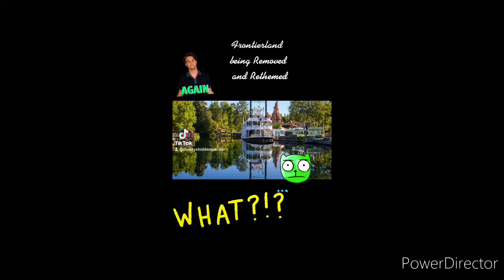Frontierland Being Removed?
Yes, Frontierland is being removed and rethemed,
real reason in following videos to come